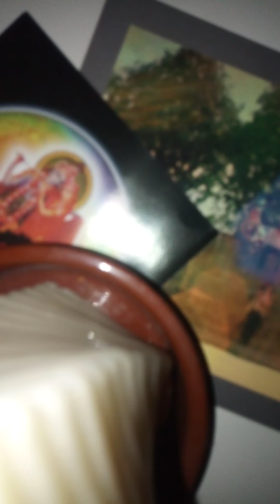Hedgerow hog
hoj